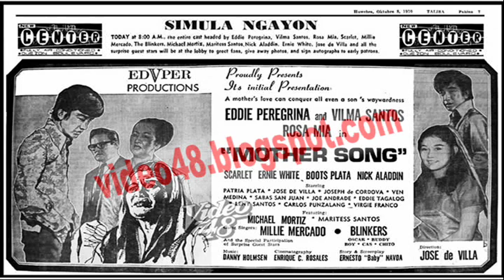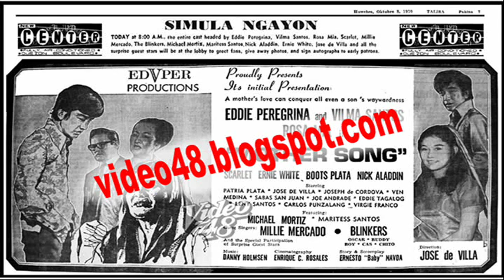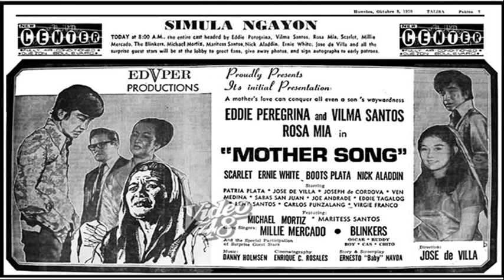MOTHER SONG - Eddie Peregrina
Though I included in this video the image of the ad for the 1970 movie with this same title, I'm not sure if this song was featured in it.  I tend to think so as sir Eddie also starred in it.